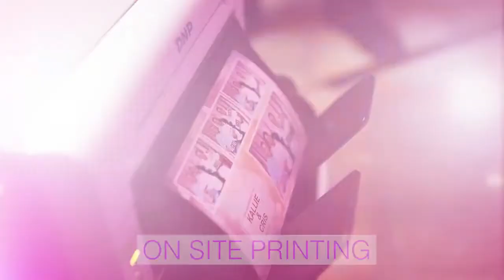Photo Booth Rental by Alonso's Photography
Let us be part of your BIG celebration and capture all those crazy moments with our Photo Booths Services!!!